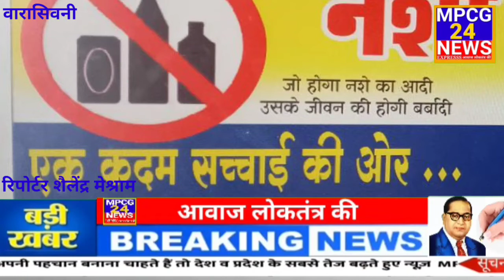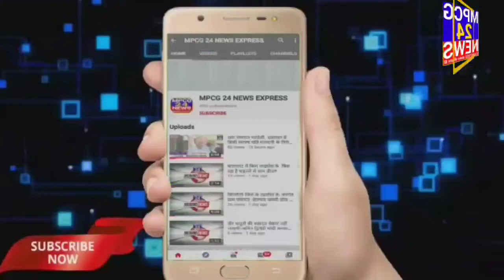नशा बंदी के लिए ग्राम मौदा के सरपंच व पंच गणों के साथ गांव के नागरिको ने कलेक्टर को सौंपा ज्ञापन ।।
नशा बंदी के लिए ग्राम पंचायत मौदा के सरपंच एवं पंच गणों के साथ गांव के नागरिकों ने माननीय कलेक्टर महोदय को सौंपा ज्ञापन ।